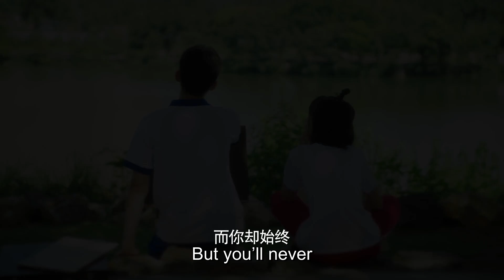🔥Official Trailer🔥 My Handsome Roommate (Ray Zhang, Lu Yangyang)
🕒Schedule: 3 episodes daily at 22:00 (GMT+8)

Drama name: My Handsome Roommate
Genres: Romance, Fantasy
Episodes: 20
Also known as: 住在我家的花美男

💬Synopsis:
Mo Yi, who is disappointed in her career and love life, accidentally reunites with her childhood benefactor You Yu, and they start living together, encouraging each other to become a better person and developing a love for each other, but she doesn't expect that You Yu comes from another time and space. The gears of their destiny turn again.

💕Cast:
You Yu - Ray Zhang
Mo Yi - Lu Yangyang